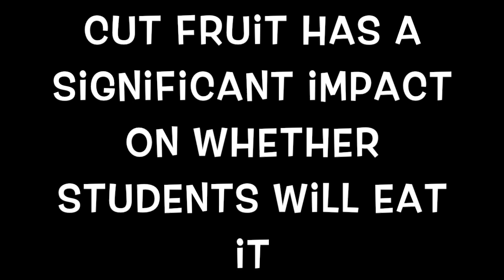School Nutrition Training - Cut Fruit Increases Consumption - How to Score Oranges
Charleston County (SC) School District serves many fresh fruits and vegetables throughout the school year. Serving cut fruit is one way we encourage students to eat healthier at school lunch.

This video is intended for training purposes only.